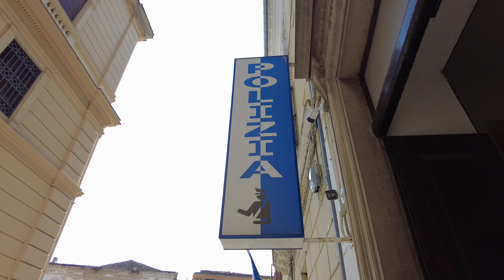Chieti, adescava ragazzine su internet: arrestato pedofilo di 26 anni - 16/11/2024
Servizi TG | Chieti, adescava ragazzine su internet: arrestato pedofilo di 26 anni | 16/11/2024